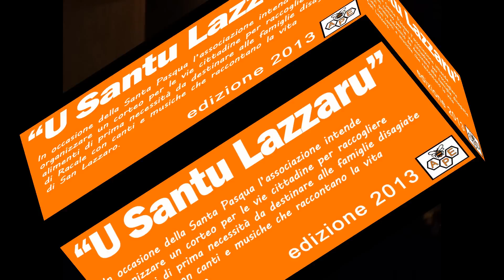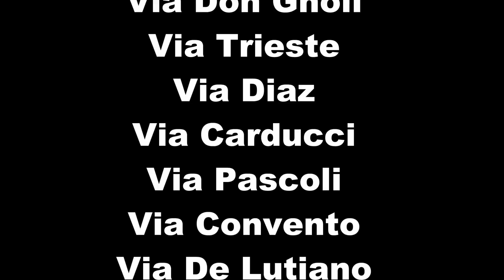Spot - Santu Lazzaru 2° serata - Ass. APE Racale